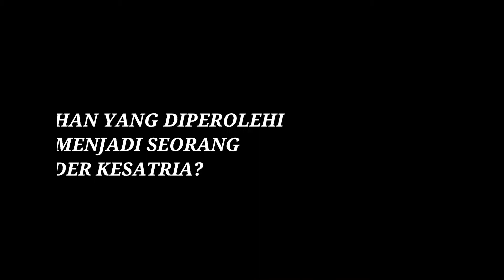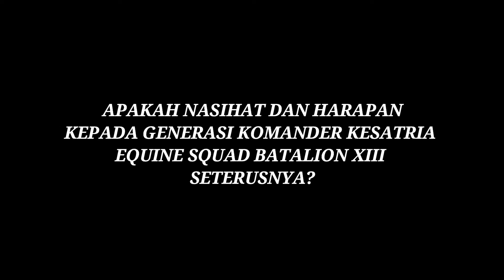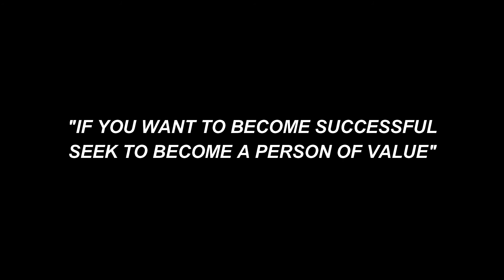UCAPAN KHAS ALUMNI KOMANDER KESATRIA BATALION XIII | EQUINE SQUAD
UCAPAN KHAS ALUMNI LT MUDA KESATRIA UITM CAW. NEGERI SEMBILAN KAMPUS K, PILAH